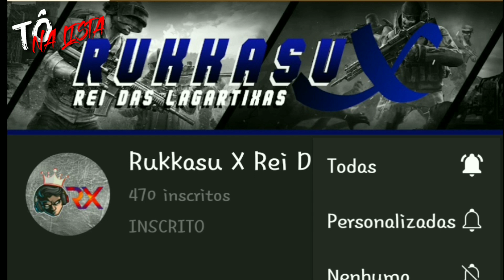TÔ NA LISTA !! #09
🚨 20 LIKE NESSE VÍDEO!!
🚨 VAMOS COMPARTILHAR PRA 20 AMIGOS DEPOIS DE ASSISTIR OS VÍDEO!!
🚨 DEIXA UM COMENTÁRIO DE DICAS PARA VÍDEOS E UM SOBRE O QUE ACHOU DESSE VÍDEO!!

=== CANAL OFICIAL DO RukkasuX ===

Olá minhas lagartixas !!
Obg por se inscrever no canal, quero deixa claro para todos vcs que acompanhar meu trabalho que tentarei animar seus dias com varios vídeo de "Highlight's , Gameplay e entrei outros conteudos" ...

TÔ NA LISTA

# MÚSICA #

ARTISTA =
MÚSICA =

===* CANAIS PARCEIROS *===

RSV

GeGe Gamer

Carlos Kardec

Laypold-Yt

=-=-=-# Gamer que eu jogo  #-=-=-=

Download Oficial do PubgLite

Download do CallOfDutyMobile